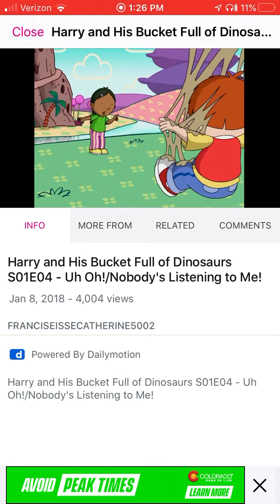Trouble with the glue